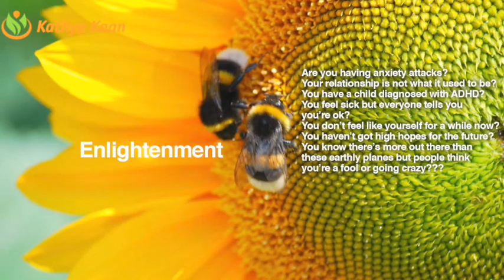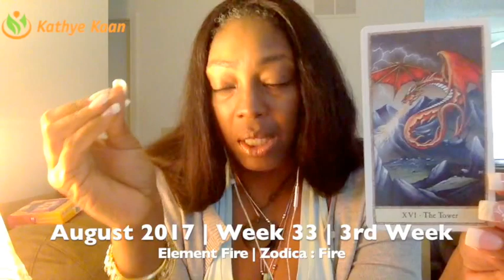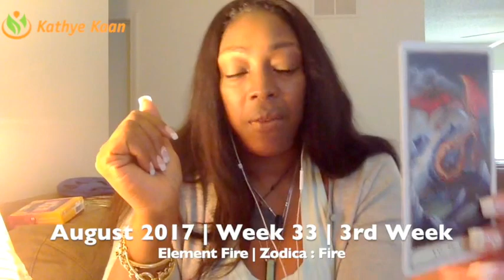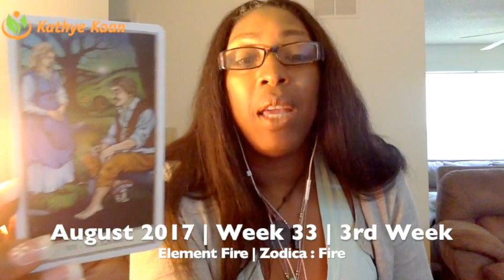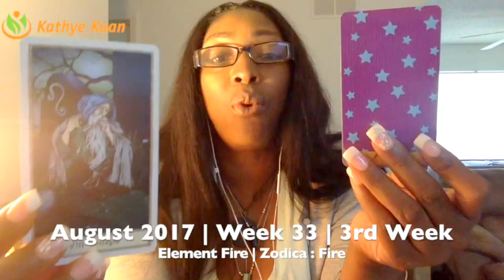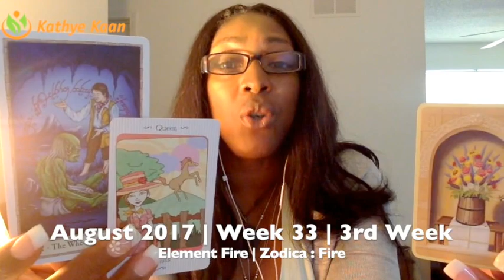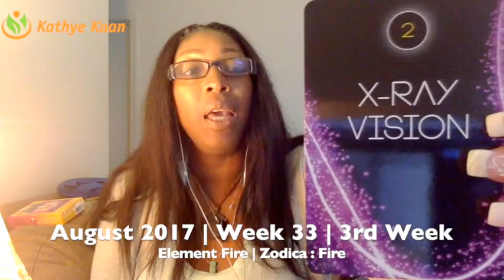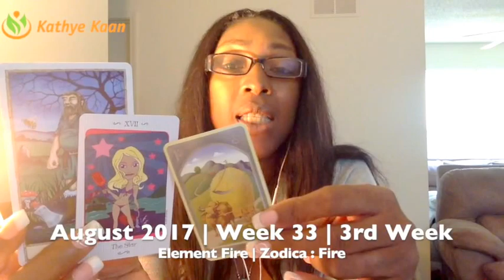LEO HAPPY BIRTHDAY Weekly Reading Tarot Psychic Horoscope | Week 33 | 14 - 20 August